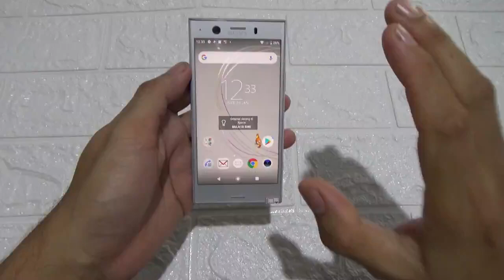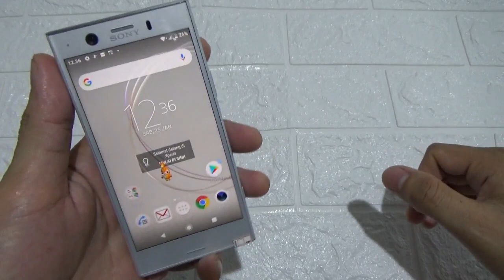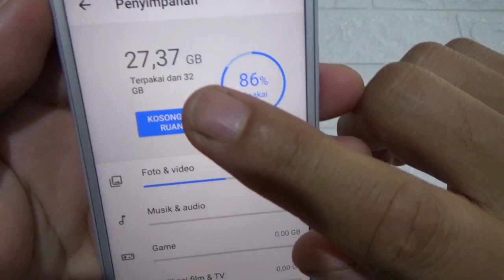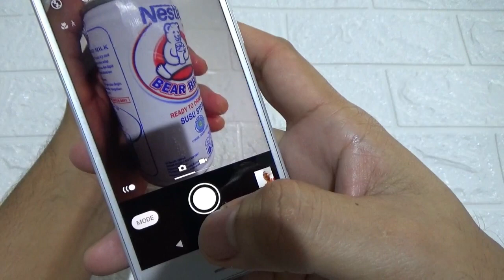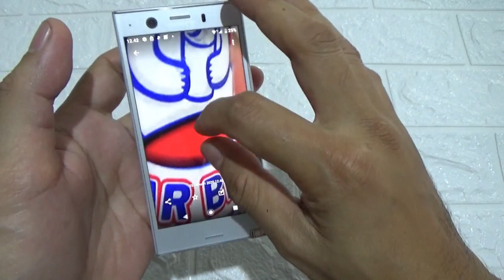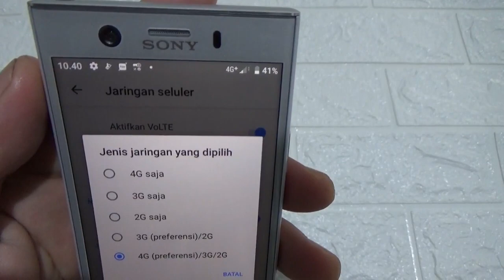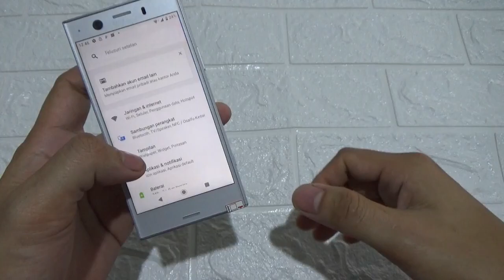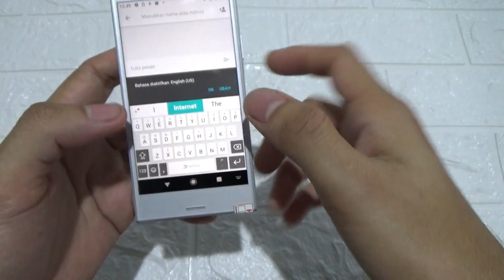BAHASLENGKAP SONY XZ1 COMPACT DOCOMO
READY STOCK TAPI GAK BANYAK BOSS

transfer hanya ke rekening BRI :
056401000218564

PEMBAYARAN WAJIB ANTAR/TRANSER :
(01) SALES UTAMA SELURUH INDONESIA
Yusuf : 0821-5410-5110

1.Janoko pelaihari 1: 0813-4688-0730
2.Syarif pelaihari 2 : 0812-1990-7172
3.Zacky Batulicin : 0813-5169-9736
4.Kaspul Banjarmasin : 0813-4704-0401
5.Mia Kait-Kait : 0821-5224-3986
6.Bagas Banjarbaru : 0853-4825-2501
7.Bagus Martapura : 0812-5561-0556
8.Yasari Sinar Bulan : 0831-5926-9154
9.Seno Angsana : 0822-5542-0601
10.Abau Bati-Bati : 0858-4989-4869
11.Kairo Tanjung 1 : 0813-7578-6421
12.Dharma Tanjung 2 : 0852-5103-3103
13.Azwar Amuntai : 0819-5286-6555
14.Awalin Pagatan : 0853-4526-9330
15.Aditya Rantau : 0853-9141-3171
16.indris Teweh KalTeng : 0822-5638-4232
17.Taufiq Yogyakarta : cuti...